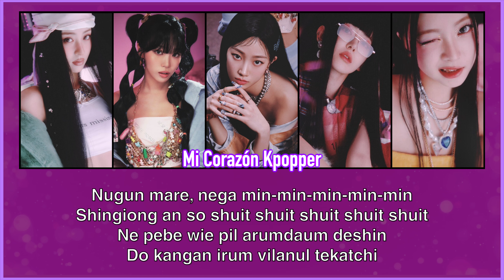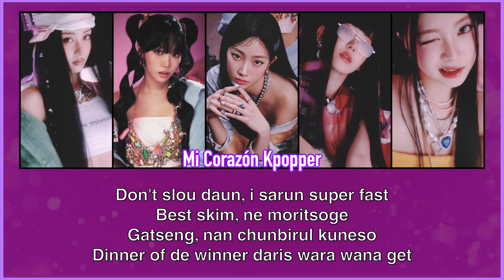Smart - LE SSERAFIM (Pronunciacion Facil / Letra Facil / Easy Lyrics)!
le sserafim smart letra
le sserafim smart letra facil
le sserafim smart pronunciacion
le sserafim smart pronunciacion facil
le sserafim smart easy lyrics
le sserafim smart sub español
smart le sserafim letra
smart le sserafim letra facil
smart le sserafim pronunciacion facil
smart le sserafim easy lyrics
smart le sserafim sub español